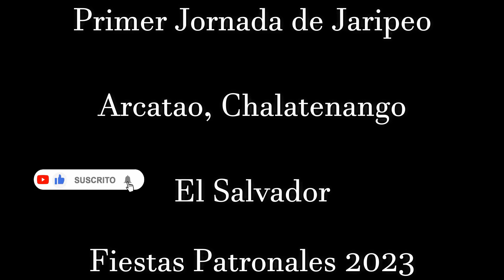Primer Jornada de Jaripeo en Arcatao Chalatenango edición 2023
Se puso buena la primer jornada de jaripeo, en Arcatao, Chalatenango, en el marco de sus fiestas patronales 2023